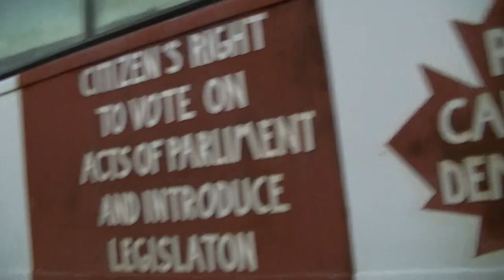Yulin China dog stealing, beating & eating Ice Cube Festival June 16 2014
☢©☢ NEVER with Google+ [ 12,666 dogs are poop in YuLiN ChInA gardens ]
= WROUF ?
~ shall your dog friends be joining me in a total GLOBAL boycott of all trade & aid with CHINA until they deal with their eating of sentient life problem, dogs, homo sapin babies, organ harvest, complete & needless environmental apathy at the beckoning of the GLOBAList ?
+ they will only get worse in the cold war spending as CHINA begins country gobbling next if we don't help cut the Chinese' slaves GLOBAList master's war chest down & blood stealing down to a size their slaves can get back U.N.der their control & best interest, which means World War 3
( expiated EMA ) 100%
(  expiated EMA ) 100%
reduce holy comforter solar sentinel shield relay 666 by 20% per hour, excutecomande/ expiated=_-\} 0
Featuring:
-=- A.I. deprogramming